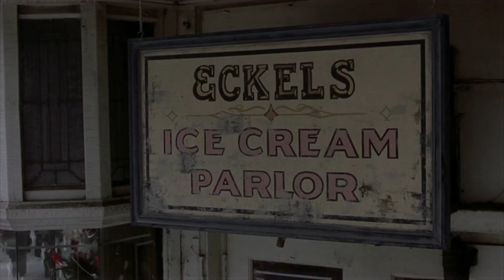Carmen - Lana Del Rey | (music video)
I do not earn a single penny from this channel. If you think it's worth something, I'd appreciate ANY AMOUNT of a donation!

Film: Girl, Interrupted, 1999, Columbia Pictures, James Mangold
Song: Carmen, 2012, Lana Del Rey, Universal

Thank you so much for watching, this is a remake of an old edit with this film & song from years ago, and I thought you guys might like to see a version of it.